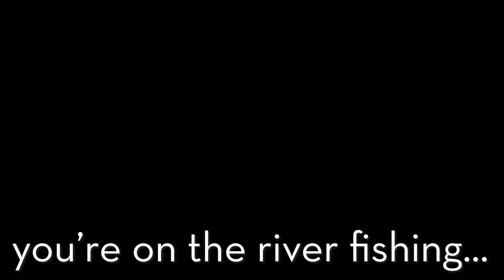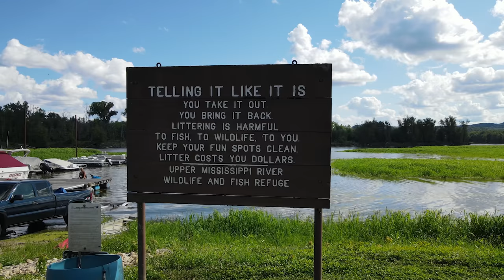Prepping for some big time Mississippi River Bush Plane Shenanigans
Cory Robin, Jason Busat, Hal Stockman, and Joe "Pops" Dory enjoying some much needed post-Oshkosh big tire fun at the Eagles Roost Resort.

Get your Sunglasses! Flying Eyes Optics

0:00 Aerial Invaders
1:30 Welcome to Eagles Roost Resort
3:00 Eagle catches a fish
3:28 Turn up the Airplane Noise
3:54 Water Striders
5:15 Is it backwater or a channel?
6:51 Welcoming Pops, Hal, and Jason
8:47 Campfire?
9:03 What the.
9:04 Serenity on the beach

Check out the music I use on Artlist and get a month FREE

Cory Robin, always finds a way to make any trip into a backcountry flying adventure in "Ghost" his Cubcrafters Carbon Cub EX! Ghostrider!